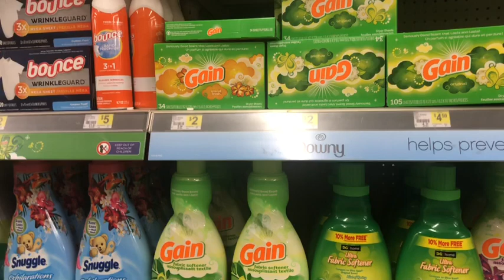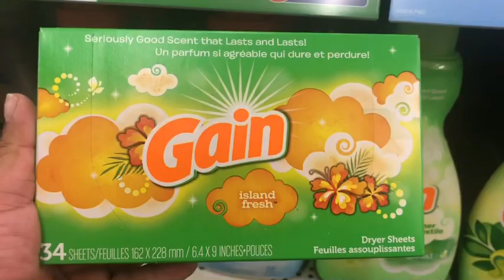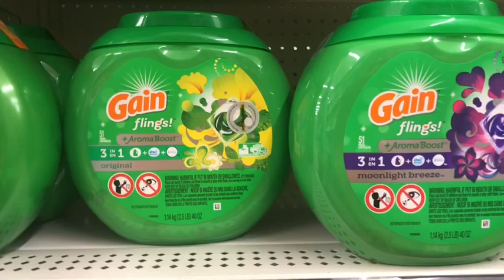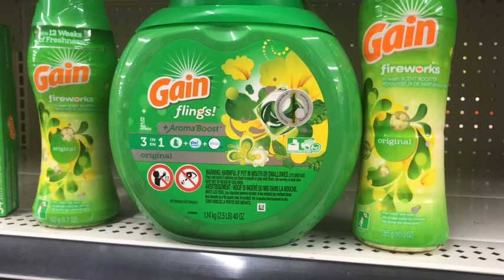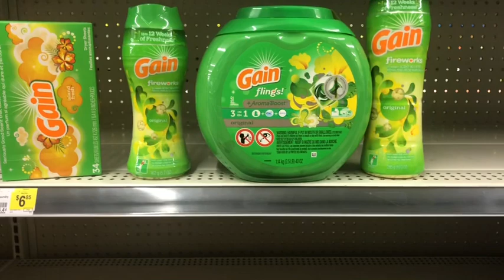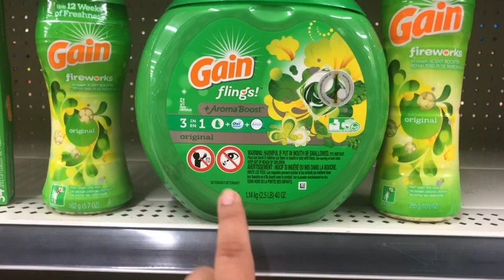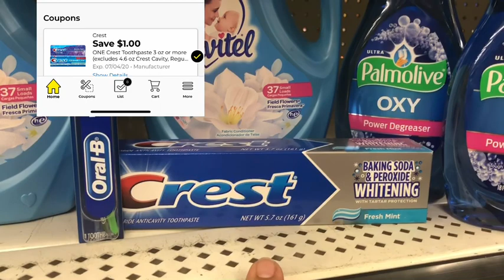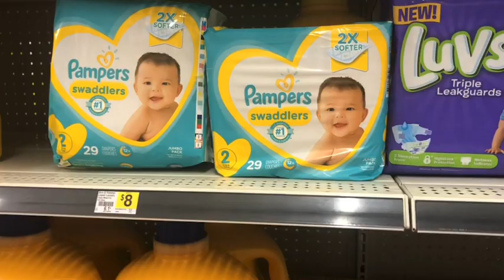Dollar General 06/20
Único día de ofertas 🍀🍀